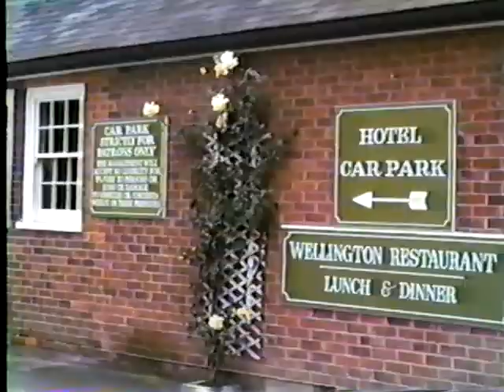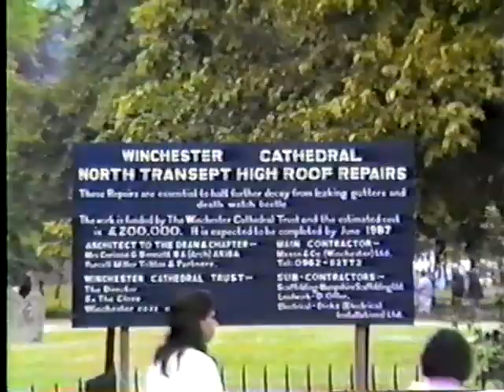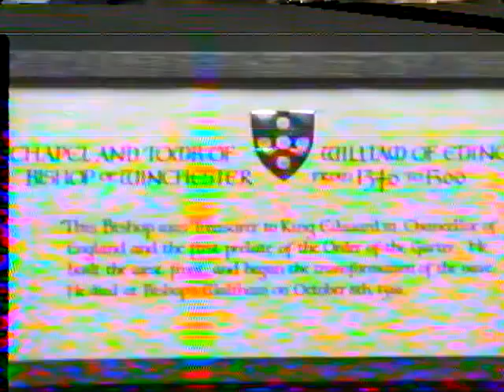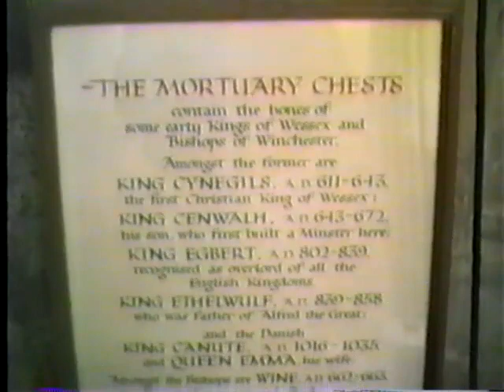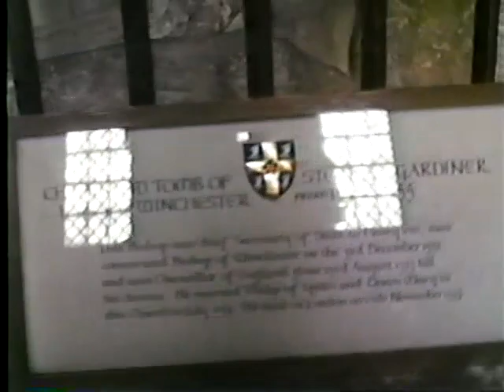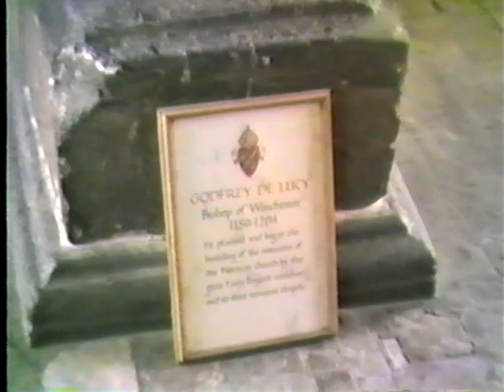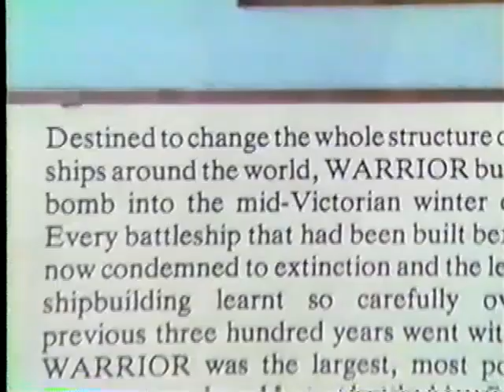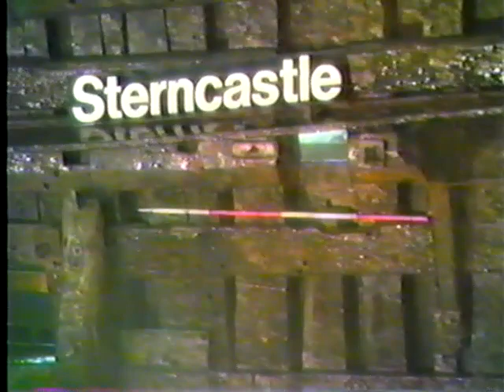1987 first england video